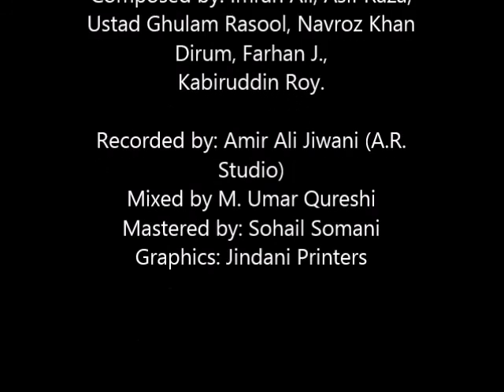Mera Saaeen Dhola Tu Hi Tu - Farhan J.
Chorus: Hina Jiwani, Huma Jiwani, Naureen A. Mithani, Shenila N. Charania, Sunita Z. Ladhani.

Composed by: Imran Ali, Asif Raza, Ustad Ghulam Rasool, Navroz Khan Dirum, Farhan J., Kabiruddin Roy.
Music Arranged by: Amirali Jiwani & Kabiruddin Roy
Sequencing by: Marhum Amirali Jiwani
Lyrics By: Alwaez Zulfiqar Jessani and Hamid Qamruddin

Recorded by: Amirali Jiwani (A.R.studio)
Mixed by: M. Umar Qureshi
Mastered by: Sohail Somani

Ismaili Orchestra Nazimabad. An institution of
His Highness Prince Aga Khan Shia Imami Ismaili Council for Garden, Karachi Pakistan